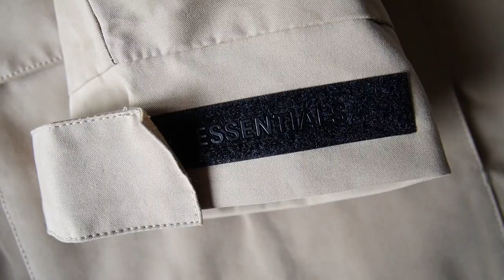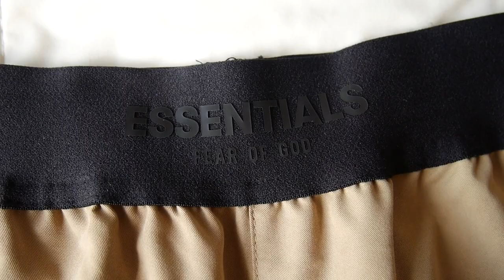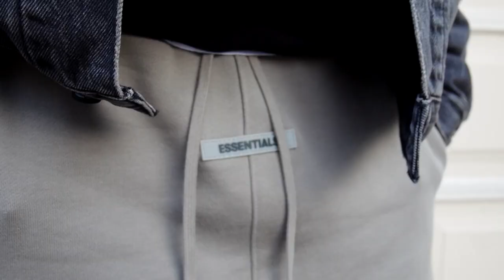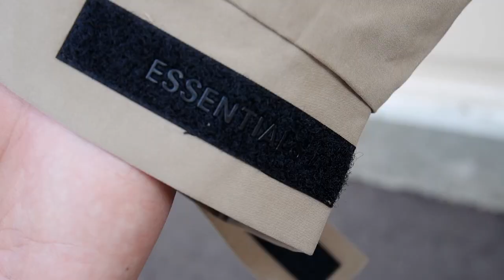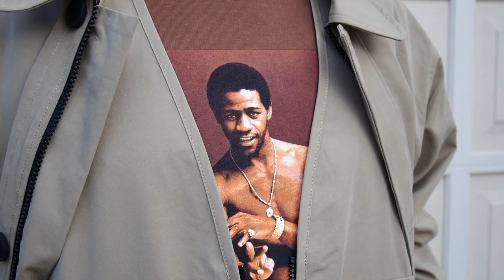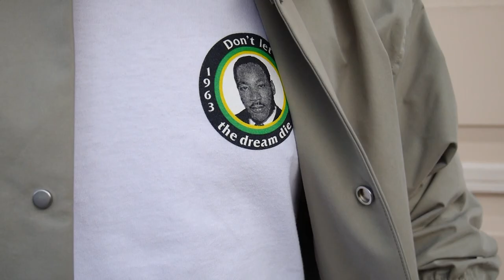$5,000 Fear of God ESSENTIALS Haul -Drop 2 PT.2 first impression PLUS review & styling Outfits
Ep. 11 of Stylesbyfili - $5,000 HAUL ON ESSENTIALS!!! Drop 2 Part 2 - Surprisingly I was caught off guard by the Relaxed Trousers as I feel they take the number 1 spot out of all the pieces. I felt for these pieces in part 2 have more organic materials so they feel softer. This time the denim jacket is a lot more oversized than the previous 2020 drop.  I talk about the materials, color ways like the oak pieces and do some try-on sizing references. This is part 2 of the haul.
Fire fits like always in the end.
All the outfits in detail down below ⬇️

1st Outfit
Top: Yeezy Gap Black Hoodie
Jacket:  Fear of God  Essentials Black Faded Denim Jacket
Bottom: Fear of God  Essentials Charcoal (SS20) Sweatpants
Shoes: Adidas Yeezy 700 V2 Static
Additional Accessory: New Era 9Fifty Toronto Raptors 2019 Championship Cap

2nd Outfit:
Top: Pop Smoke Stop the Violence Tee
Vest: Fear of God Essentials Iron Work Vest
Bottom: Fear of God Essentials Iron Relaxed Trousers
Shoes: Nike Ambush Deep Royal Dunk

3rd Outfit
Top: Supreme Al Green Tee
Vest: Fear of God Essentials Oak Work Vest
Jacket: Fear of God  Essentials Oak Barn Jacket
Bottom: Fear of God Essentials Khaki Twill Pants Blue Denim Jeans
Shoes:  Fear of God Almond California Slip-ons

4th Outfit
Top: Yeezy Gap Balenciaga Black No Seam Dove Tee
Jacket: Fear of God Essentials Oak 1977 Coach Jacket
Bottom: Fear of God Camo Cargo Pants
Shoes: Air Jordan 4 "Union" Off Noir

5th Outfit
Top: Stussy 8 Ball Natural Tee
Jacket: Prada Down Light Jacket Black
Bottom: Fear of God Essentials Oak Relaxed Trousers
Shoes: Air Jordan 4 Bred
Additional Accessory: Fear of God Black Grey Ant "The 1983" SunGlasses & Fear of God Grays Baseball Cap

6th Outfit
Top: Supreme MLK Dream Tee
Jacket: Fear of God Essentials Seafoam 1977 Coach Jacket
Bottom: Levis 514 Blue Denims Cut into shorts
Shoes: Air Jordan 4 Lightning

Song: Mr. Incredible
Artist: Fili